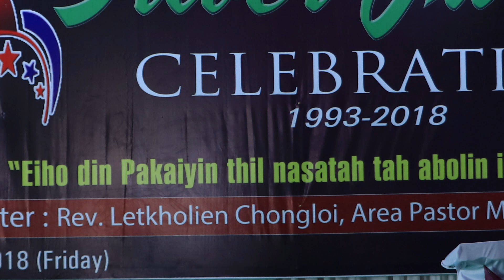S. HAIJANG ECA CHURCH-2 || SILVER JUBILEE || 1993 - 2018